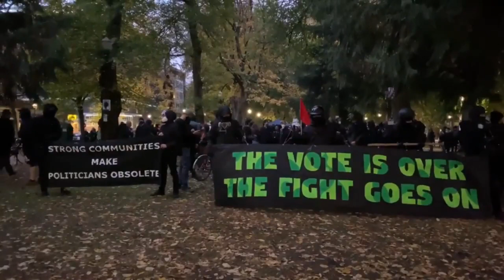The vote is over, the fight goes on: Antifa + BLM back to the streets of Portland (USA)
"The vote is over, the fight goes on"
"Strong communities make politicians obsolete"

One day after the US presidential elections Antifa and BLM march through the streets of Portland", because, after all, "if voting changed anything they'd make it illegal".

[Clips posted on Twitter by @MrOlmos and @NDpendentPDX on 5 November 2020]